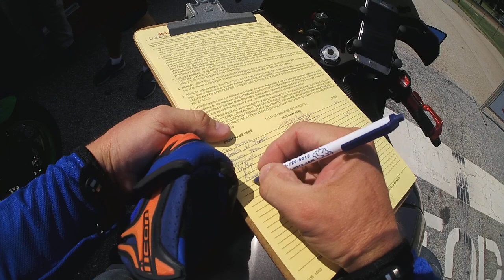WERA ROAD ATLANTA COM TULIO E O OPIE 2017 | L337 VD#465